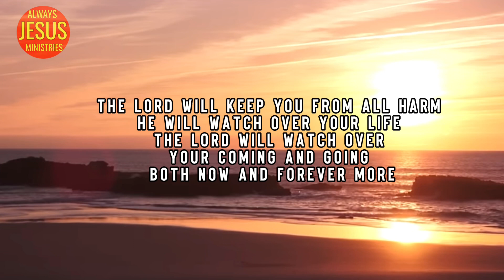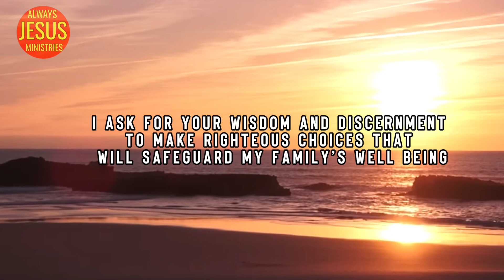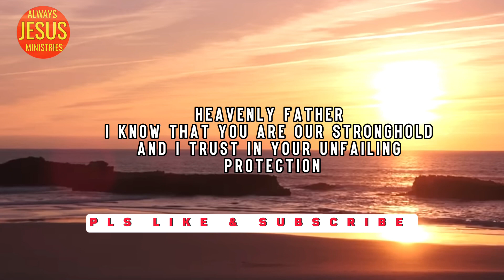PRAYER FOR MY FAMILY | Pray This Before You Start Your Day | Prayer Before You Go To Work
PRAYER FOR YOUR FAMILY | Prayer Before You Start Your Day | Prayer With Scriptures | Pray Before You Work